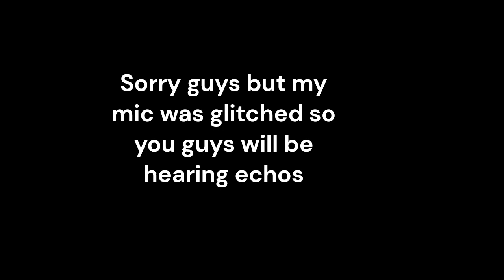GETTING PORTO HIVE AND HONEY DIPPER (bee swarm simulater) PT5